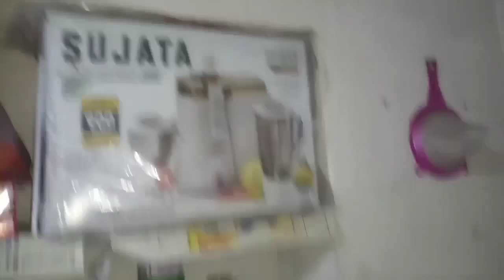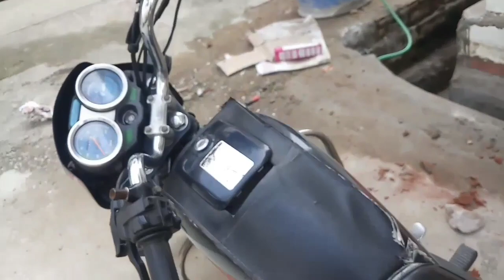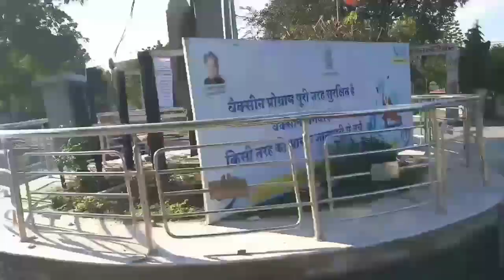Nittu Ke Bike Le Aaye // 😉🔥😍😊//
Act 1976 , allowance made for "" fair use"" for purposes such as criticism, comment , news reporting ,teaching, scholarship, and research fair use is a use permitted by copyright statute that might otherwise be infrining.